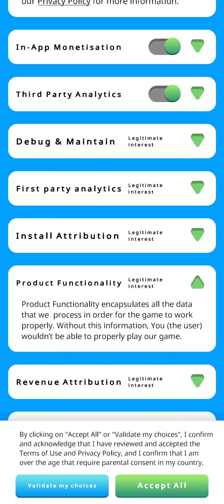Pocket Champs | My First GamePlay. Let's Play!..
Pocket Champs 🏆
V.1.19.0.

📱 Device: 2021 XiaoMi 11T
•OS: Android 12, MIUI 13.0.1.0.
•Chipset: MediaTek MT6893 Dimensity 1200 5G (6㎚)
•RAM: 8㎇
•ROM: 256㎇
•GPU: Mali-G77 MC9
•Screen Size: 6.67 inches, 107.4 ㎠ (~85.1% screen-to-body ratio)